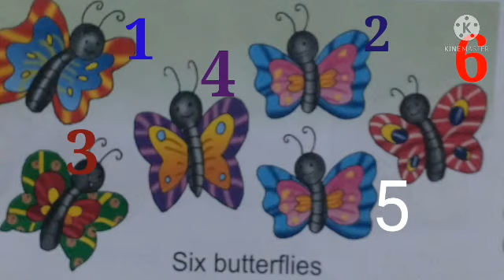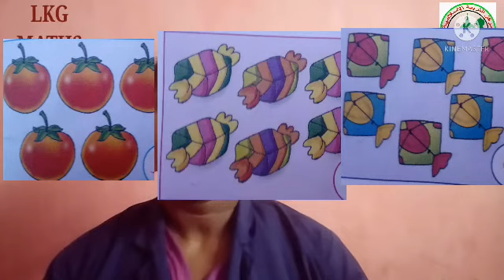LKG MATHS PART - 11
MARKAZ ENGLISH SCHOOL 11/9/2021